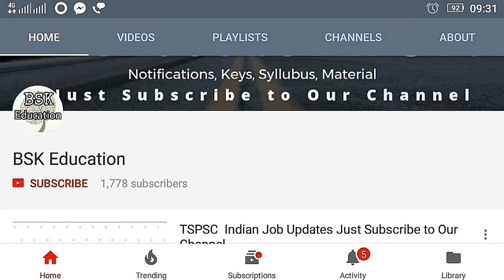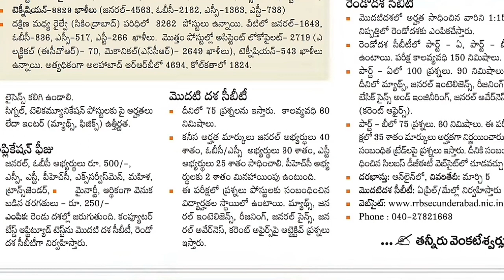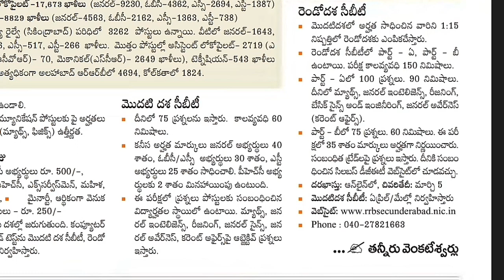RRB Assistant Loco Pilot Technician Jobs | How to Prepare ALP Technician Jobs | Latest Govt Jobs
How to Prepare ALP Technician Jobs

How to prepare Assistant Loco Pilot Jobs

How to Prepare ALP Exam

How to Prepare Assistant Loco Pilot Exam

Assistant Loco Pilot Exam